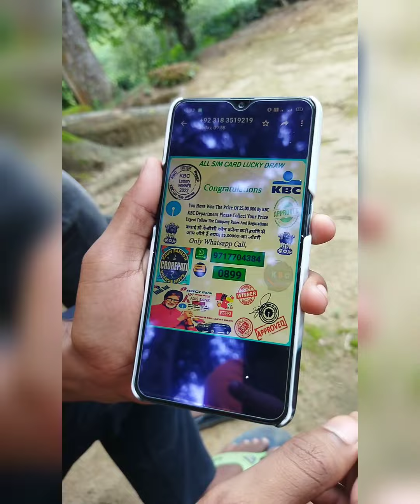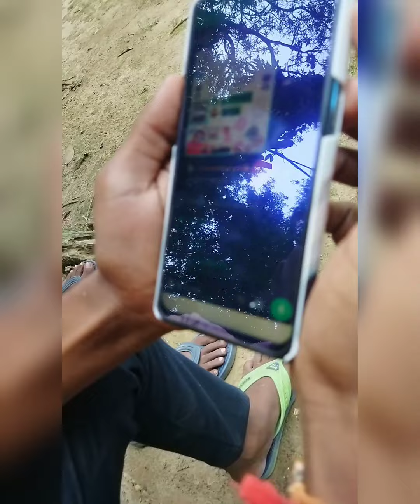$ 2500000/=gone 😭😭kbc fake call ‼️youtube